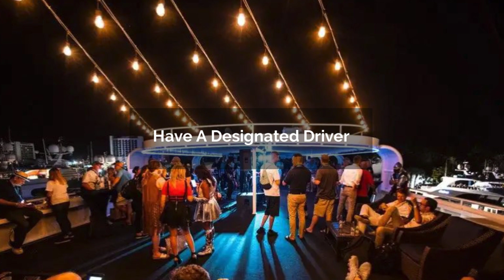Party Boat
If watching a sunset on a cruise is your dream, you can fulfil it with luxury cruise hire services. They help people experience the fantastic wonders of ocean life, and you can enjoy excellent dishes and other first-class facilities without spending much.